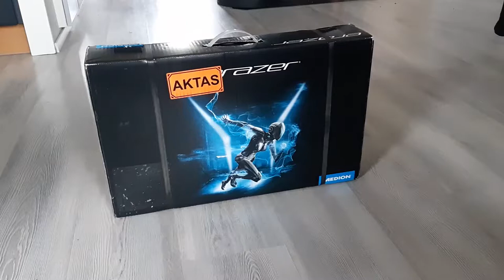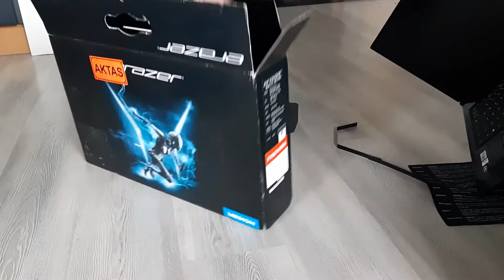TobbeTestar - mikrofoner Boya BY-M1 och BY-VG330 och Livelo packcykel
Jag har samlat ihop lite klipp från i våras, främst där jag testar mikrofoner, visar hur jag tar mig runt utan husbil med min Livelo packcykel, samt en teaser på nästa video. Kanske mest intressant för andra JooToobare. Men ni får också se hur jag tar mig runt när jag inte åker husbil samt en liten teaser till kommande video.

Länkar till var ni hittar mikrofonerna
Boya BY-M1
Boya BY-VG330

OM du handlar genom de länkar till svenska Amazon jag har på mina videos så ger du mig möjlighet att få ett litet bidrag från Amazon att driva kanalen vidare, men ni betalar inget mer än vanligt.